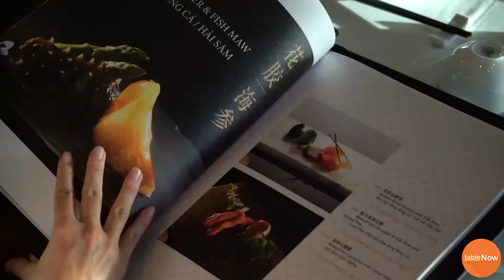NHÀ HÀNG DIMSUM LÂU ĐỜI NHẤT TẠI SÀI GÒN | CRYSTAL JADE PALACE - LOTTE LEGEND